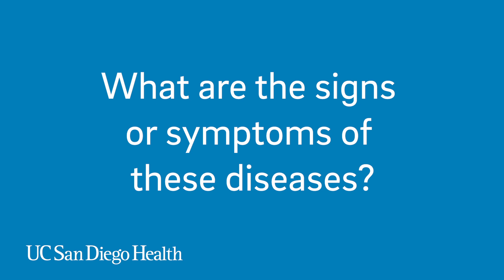Understanding Gynecologic Cancer | UC San Diego Health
Every five minutes someone is diagnosed with a gynecologic cancer, which includes ovarian, cervical, vulvar, uterine/endometrial and vaginal malignancies.

Michael McHale, MD, gynecologic oncologist who specializes in diagnosing and treating cancers related to women's reproductive organs, shares important information about this disease.

0:09 What is a gynecologic cancer?
0:25 What are the signs or symptoms of these diseases?
3:30 What can a woman do to protect herself?
4:35 Should I get HPV vaccine?
5:48 What should I do if I'm diagnosed with a gynecologic cancer?

• The human papillomavirus (HPV) is the most common sexually transmitted infection and the cause of most cervical cancers and some vaginal cancers. The HPV vaccine has proven effective in preventing infection and six types of HPV-attributable cancers.
• The Pap test, which screens for cervical cancer, does not screen for ovarian cancer.
• Endometrial cancer is the most common gynecologic cancer.
• Vaginal and vulvar cancers usually affects older women.

The gynecologic oncologists at Moores Cancer Center at UC San Diego Health provide care for women with cancer of the reproductive tract and conduct research to improve diagnosis methods and treatments.

Dr. McHale also serves as surgical director of perioperative services at UC San Diego Health, where he oversees clinical operations.